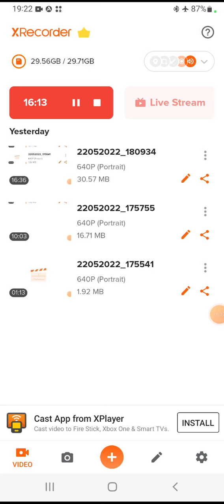BB ONLINE RADIO morning prayer Tuesday 24 May